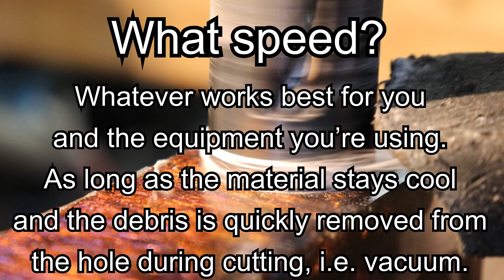HOW WE: Cutting up a block of Chunk Supply Acrylic into 1" slugs for ring blanks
It may not be by the book, or the very best way, but here's "HOW WE" utilize as much of a 2x2x6 acrylic block for ring making as we can.  This process generates between 9 and 10 inches of just over 1" diameter material which can easily be worked into multiple acrylic rings and beads.

Always use appropriate Personal Protective Equipment for any tasks in the shop at all times.

This is the very first "HOW WE" video, with many more to come in this alternative how to series. The purpose is just give you a window from which to observe and adapt the techniques we use to your specific skill level and set of tools. We offer tips tricks and other basic info throughout the video that you can take notes from and apply to your situation. We don't offer step by step directions on how to do something in this series. We believe that seeing someone do something then forming your own style adapted to the conditions you have will always provide a more beneficial end result. The learning process becomes the reward more so than the final product, the whole teach a man to fish vs. giving him fish deal.